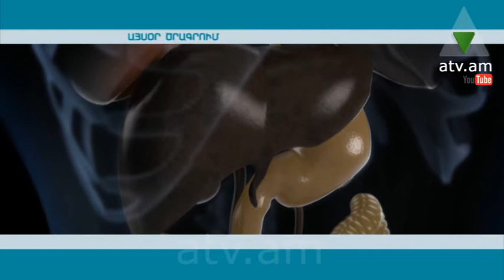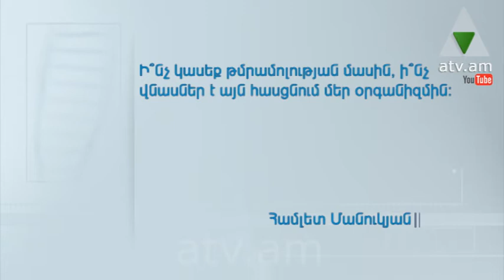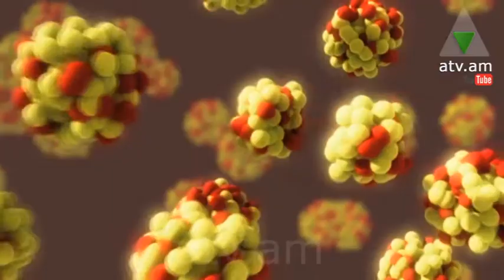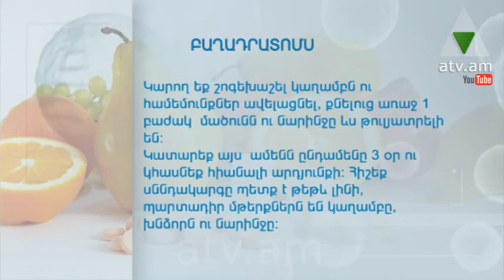Կյանքի համը 22.10.14